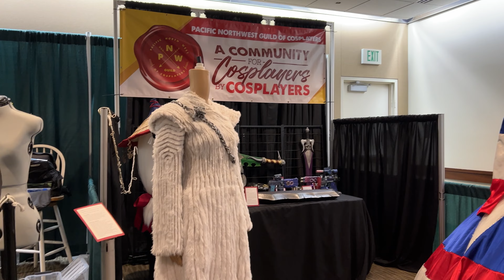Artist Alley Interviews 🎨🌲Seattle Comic Con2021 Emerald City | Going Into Comic Con for the 1st Time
My family went inside comic con Saturday, Dec 4th 2021 for the first time. I primarily went to visit the Artist Alleyway and I was able to interview/chat with a few of the artists about their experiences. My husband went to enjoy the cosplay costumes and my son went to play video games on the fancy gaming PCs. We were not disappointed.

📗 What I'm Reading:
Come as You are by Emily Nagoski

📺 What I’ve been watching lately:
In The Heights
Welcome to Earth Documentary

🎧 Podcasts:
Doing it! With Hannah Witton